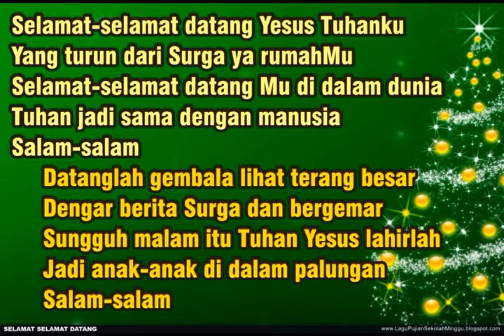SELAMAT SELAMAT DATANG